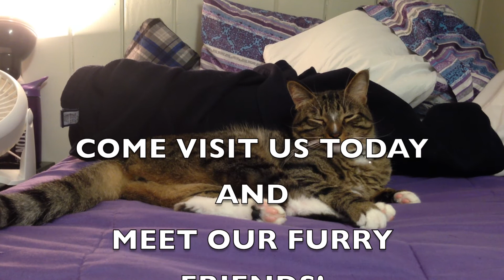SUNY Canton's Pet Wing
A little commercial about our Pet Housing on the Campus of SUNY Canton! Enjoy!